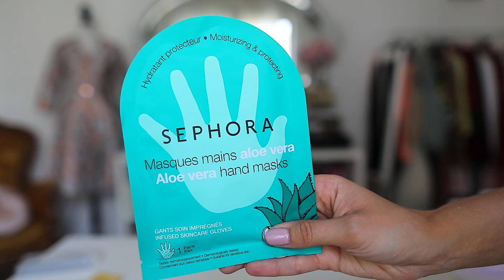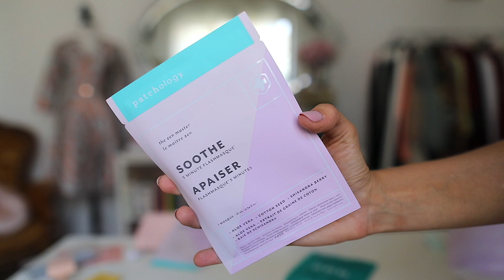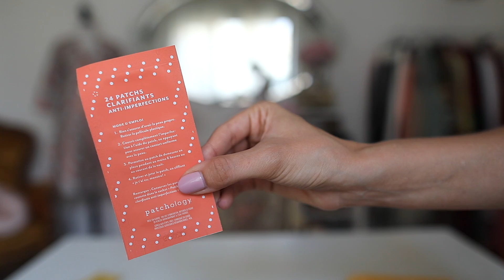Desfacem impreuna noutatile verii 2019 de la Sephora ♥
Rămăsesem cu o restanță de săptămâna trecută, nu? 😀